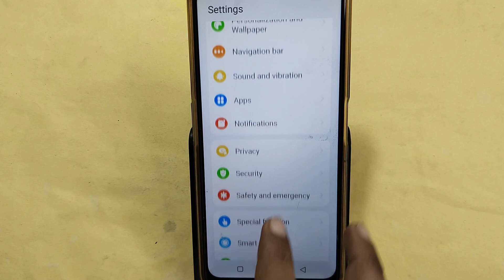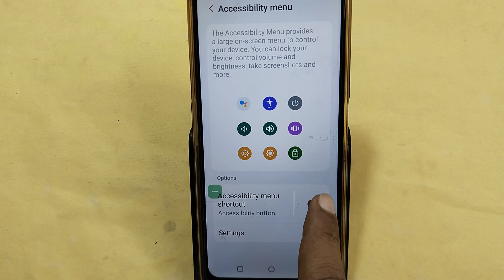Lava Blaze curve 5G restart kaise kare, how to restart without power button in Lava Blaze curve 5G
Best powerful CPU under 10k

60-Inch Tripod with Bag

7 Socket 6A Extension Board